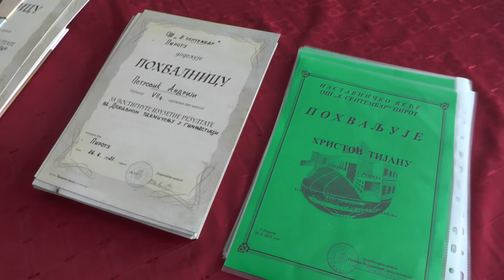NAGRAĐENI NAJBOLJI UČENICI OŠ ''8. SEPTEMBAR''